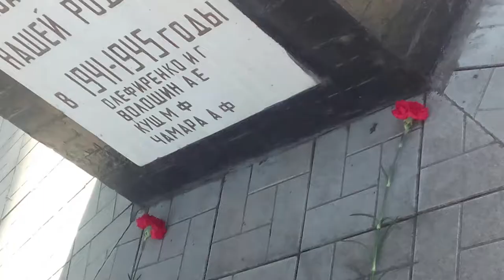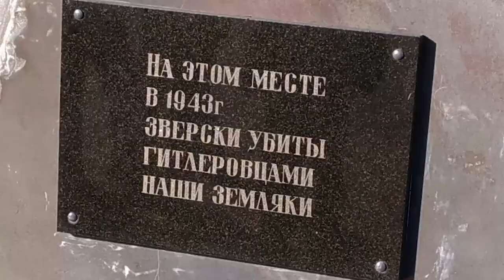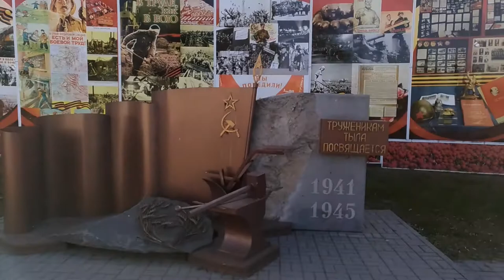Велопробег дорога к храму сынов и дочерей отечества. Боголюб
В станице Ленинградской состоялся 3-й молодежный велопробег, посвященный памяти Победы в Великой Отечественной войне. В велопробеге приняли участие студенты ленинградского педагогического колледжа и учащиеся общеобразовательных школ.

Главная цель велопробега явилась посещение участниками особых памятных мест, памятников и мемориалов посвященные Великой Отечественной войне, а также посещение святынь станицы Ленинградской. За все время пробега участники посетили: храм трех святителей, мемориал Вечного огня, стела основателей станицы Уманской, часовня святого великомученика Пантелеймона, храм новомучеников и исповедников Церкви русской, памятник павших героев в годы Великой Отечественной войны возле дома культуры “Киров”. Во время каждой остановки, священник Константин Мальцев, настоятель храма новомучеников и исповедников Церкви русской и организатор велопробега, совершал заупокойные литии о войнах, а во время посещения храмов и часовни проводил духовные беседы на различные темы.

В конце велопробега все участники поделились своими впечатлениями и мыслями, делали общие фотографии и выразили желание вновь в дальнейшем повторить подобное мероприятие